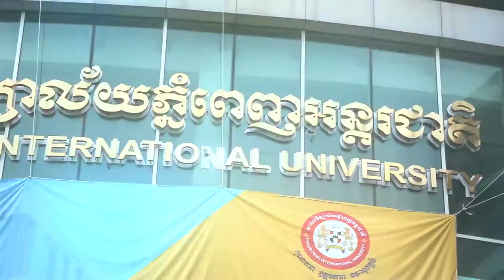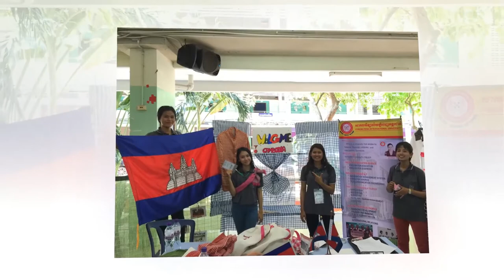Video-Student2 Grade A Study in University PPIU l Mr. City Studio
Welcome, everybody